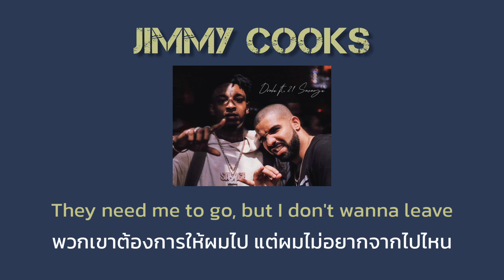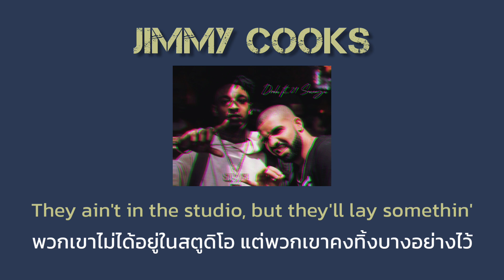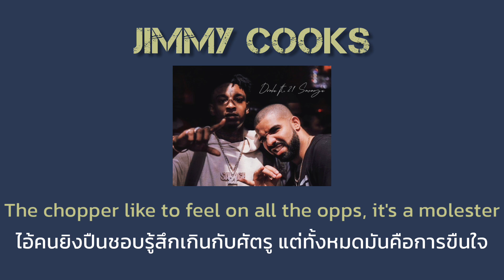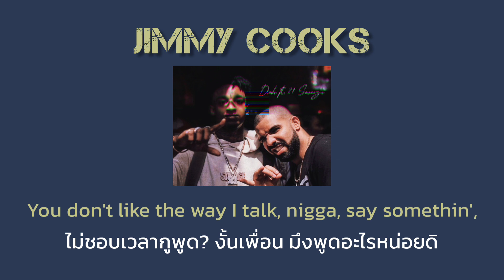[THAISUB] Drake ft. 21 Savage - Jimmy Cooks แปลเพลง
•Sources

Translated by me (what i listened)

• what i listened thank you 💕 ·